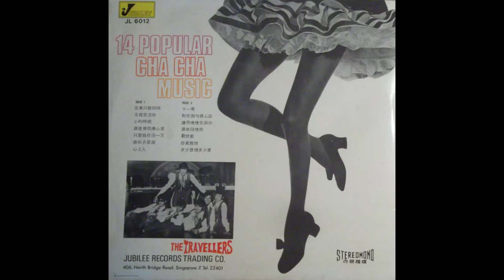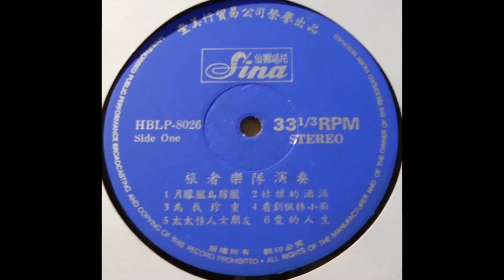1973 POPULAR HITS BY THE TRAVELLERS 旅者乐队演奏 - 誓言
1973 POPULAR HITS BY THE TRAVELLERS 旅者乐队演奏 - 誓言
EDITED BY ROGER CHIN